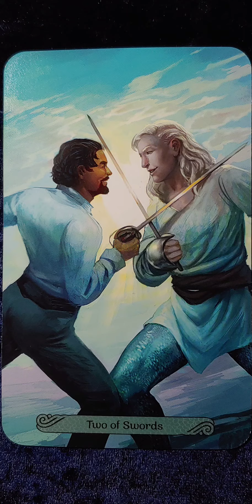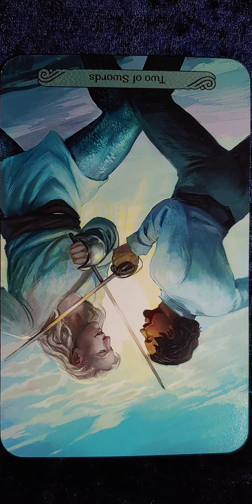Two of Swords 🔱 Mermaid Tarot card meaning